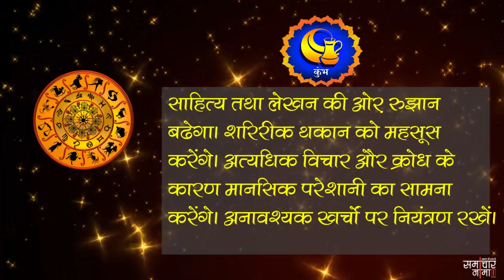आज का राशिफल 13 जनवरी 2019, रविवार | Aaj ka rashifal 13 January 2019, Sunday - समाचार नामा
अगर आप भी जानना चाहते हैं कैसा होगा आज आपका दिन तो देखिये अपना आज का राशिफल. विस्तृत जानकारी के लिए यहाँ पढ़ें